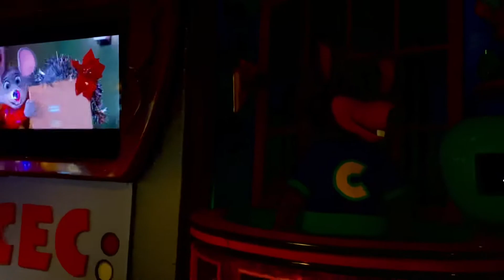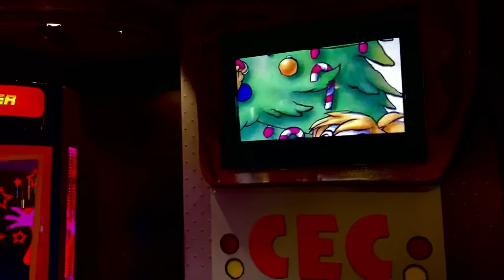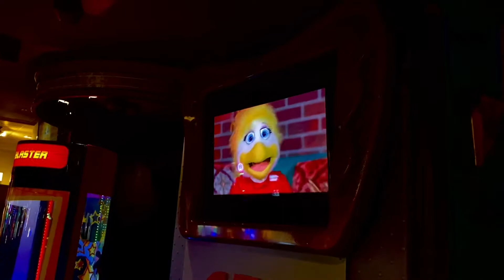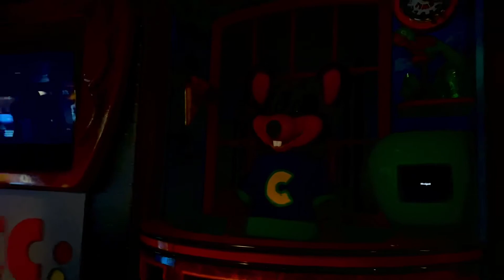Chuck E. Cheese’s: Merry Christmatime (Jonesboro, GA)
This video shows the Chuck E. Cheese’s in Jonesboro, Georgia with a Studio C Alpha stage with a 32m bot performing one of the several songs on Show 5 2021.